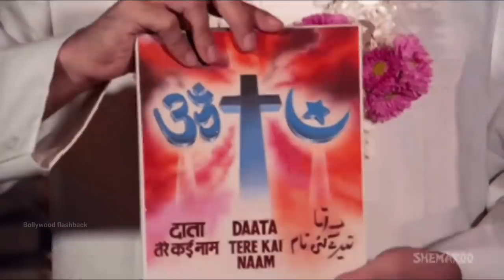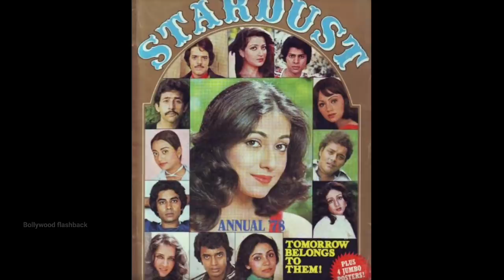Daata movie unknown facts budget box office collection review shooting locations Mithun Padmini 1989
Topics covered in this video :
we discuss here several unknown facts related to Mithun Chakraborty padimini kolhapure 1989 movie